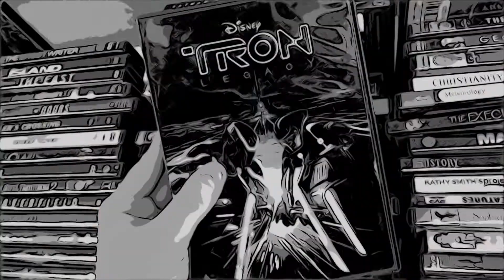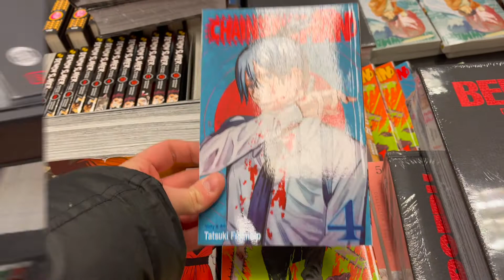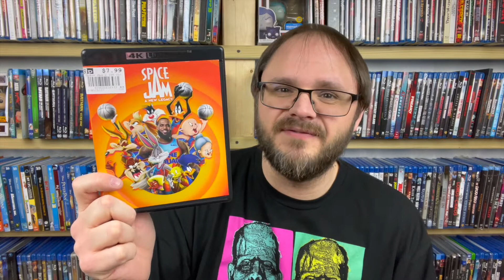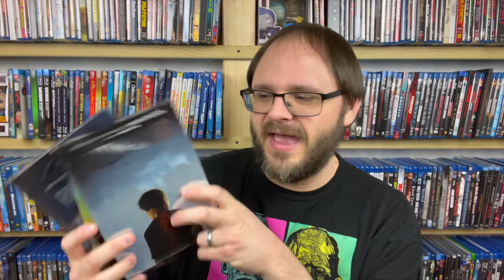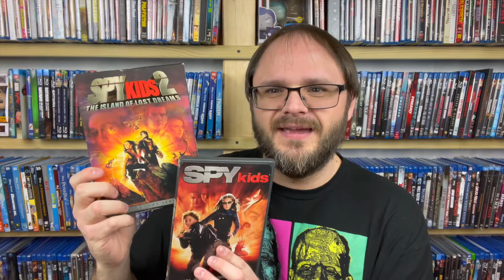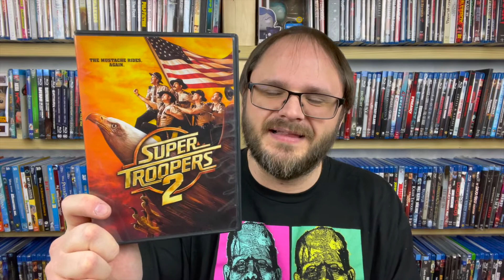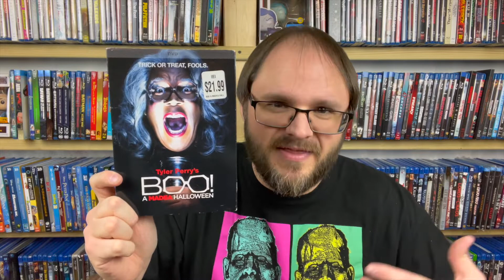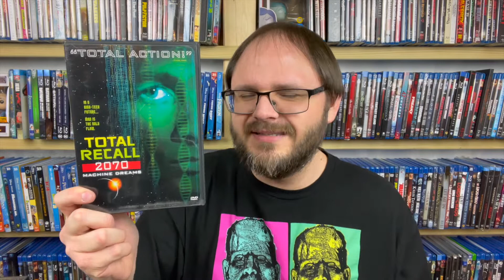Media Hunting Vlog #09 | Physical Media Hunting for Movies, Manga, & More!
Finally, after a much too long hiatus, the media hunting vlog returns! Disc Replay was having a buy 2, get 8 free sale on movies, so I had to make the drive out and check it out!